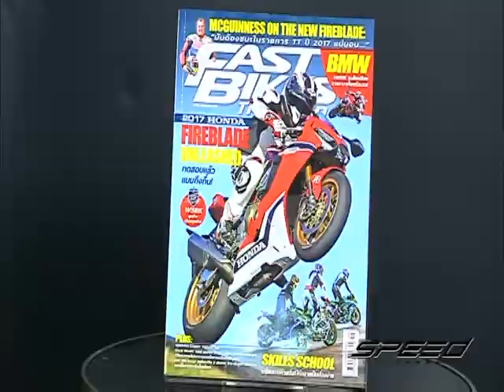Speed Rider OA 10 04 2017 B5